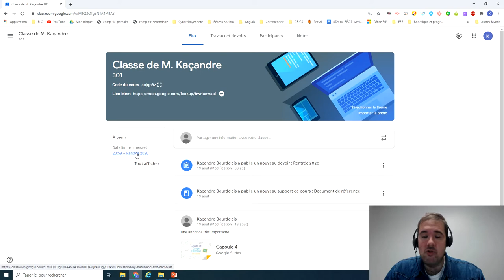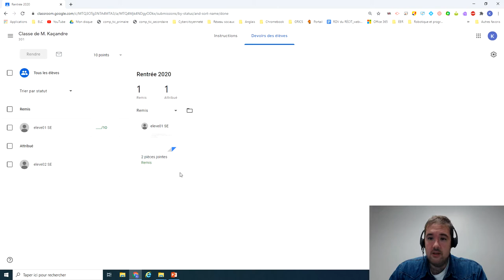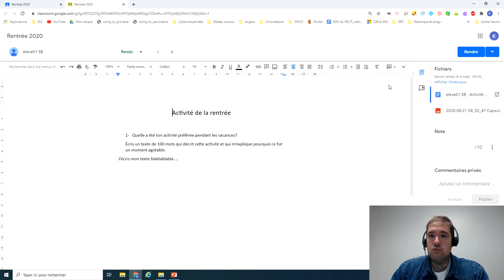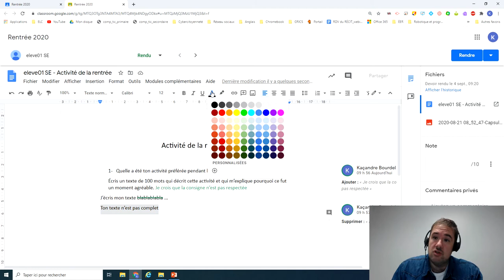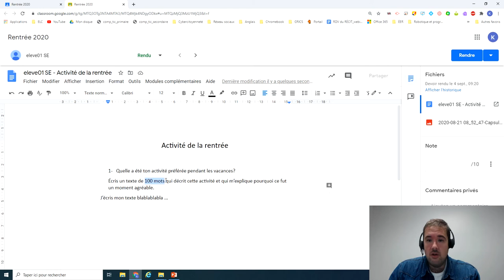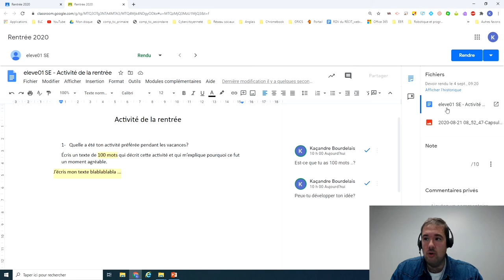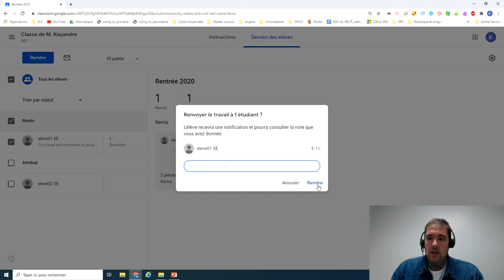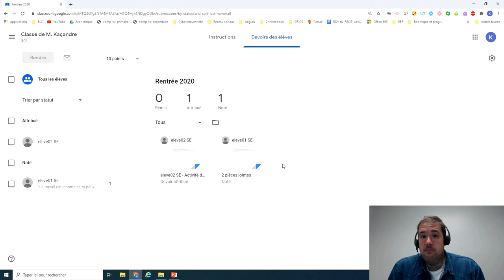Corriger les devoirs et formuler des rétroactions